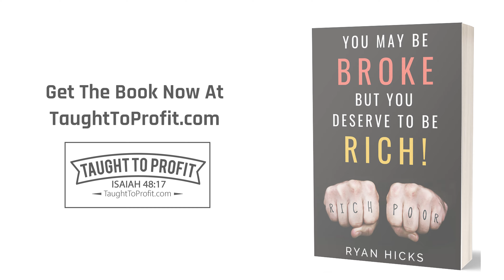Reseller Friday #23 - Never Be Afraid To Ask For What You Want!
In your interactions with people you should never be afraid to ask for what you want. In most cases the very worst thing that could happen is that they say, "No." This also applies to your walk with God. Many people have not, because they ask not, as James 4:3 plainly states. Do not stop from asking the Lord for the good things of life either, as He is good and wants to bless you and enrich your life.

Hitherto have ye asked nothing in my name: ask, and ye shall receive, that your joy may be full. (John 16:24)